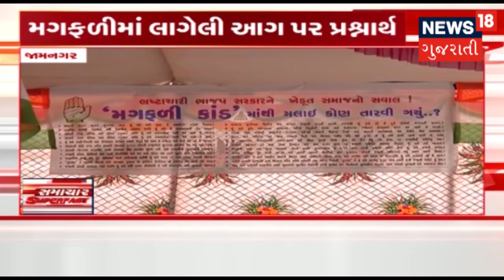આજના સાંજના તાજા ગુજરાતી સમાચાર: 12-08-2018 | News18 Gujarati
આજના સાંજના તાજા ગુજરાતી સમાચાર: 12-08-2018
About channel: